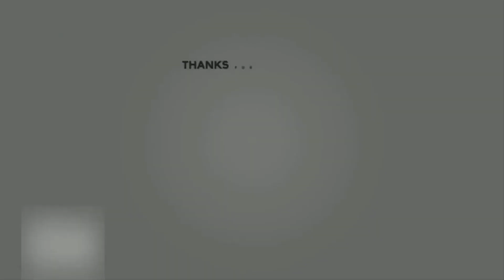مغني كوري يعتنق الإسلام شاهد ما السبب !!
قابلت مغني كوري اعتنق الاسلام من فتره قليله وسألته أساله عن اسلامه .. شوفو رد فعله كان عامل ازاي
شكرا ليكم و استنوا  فيديو جديد❤
ــــــــــــــــــــــــــــــــــــــــــــــــــــــــــــــــــــــــــــــ
 ماتنسوش تشتركوا في القناة و تدوس على الجرس 🔔
ــــــــــــــــــــــــــــــــــــــــــــــــــــــــــــــــــــــــــــــــــ